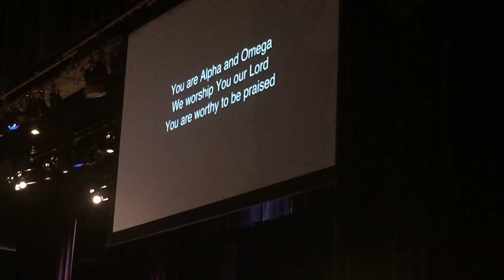London Kingdom Choir Bethel BSSM First Year Class 2015